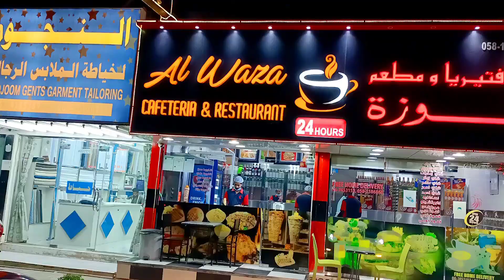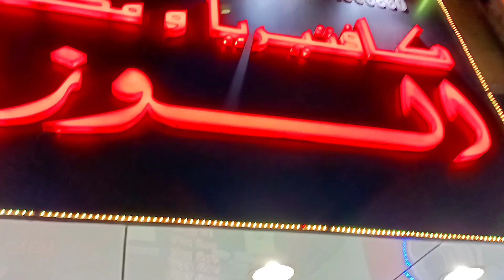Burgers Competition ft. Khizar vs Amir | Vlog#32